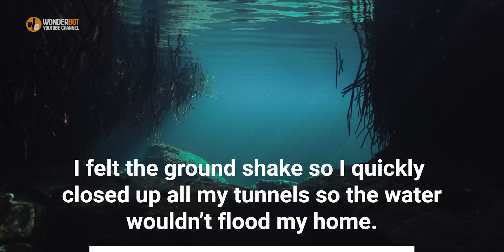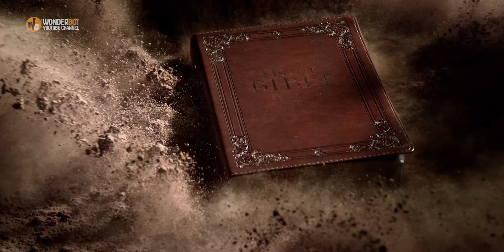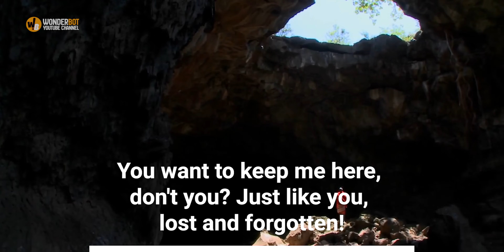Man Falls Into Sinkhole - Then He Hears "Welcome, Did You Fall Too?"